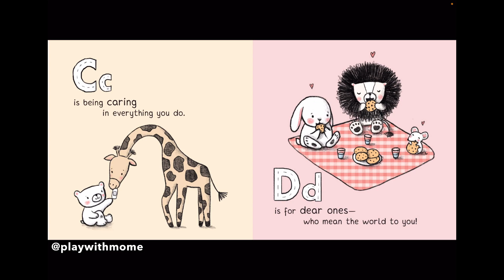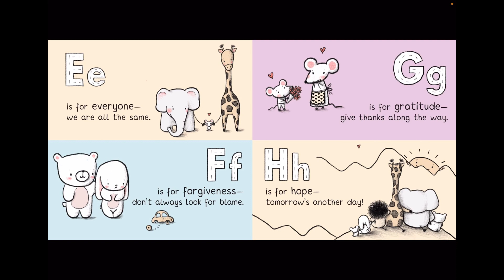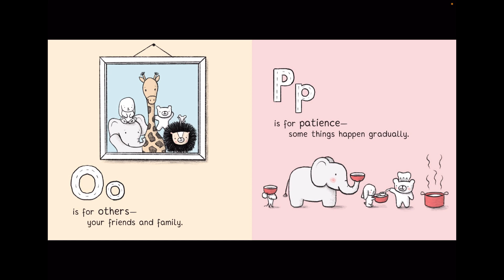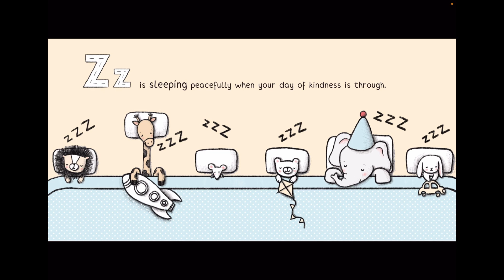The ABCs of Kindness | Learn Kindness from A to Z | Kids Read Aloud!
The ABS of Kindness by Patricia Hegarty, illustrated by Summer Macon @playwithmome

Join us in The ABCs of Kindness and learn how to be kind from A to Z! Written by Patricia Hegarty and illustrated by Summer Macon, this heartwarming and educational read-aloud takes children through the alphabet while teaching them important lessons about kindness, empathy, and helping others. Perfect for toddlers and preschoolers, this book is a wonderful way to introduce young children to the values of compassion and caring.

You can support the author by purchasing this book on Amazon

Discover all the ways we can be kind to one another-from A to Z!